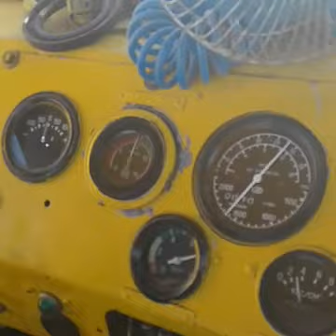ЗЯБЬ ПГ3-5.Замер глубины вспашки.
Продолжаю пахать зябь, поменял бортовую, поменял венец, переехал на другое поле.